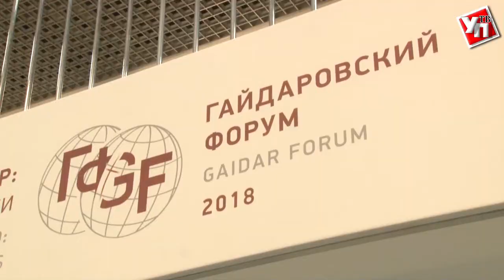О чем договорились ульяновцы на Гайдаровском форуме в Москве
В Москве подходит к концу ежегодный Гайдаровский форум. Его участниками стали более 15 тысяч представителей разных регионов России, среди которых — известные ученые, чиновники, бизнесмены и общественные деятели. Они собрались, чтобы обсудить проблем и задач развития России и ее роли в мире.